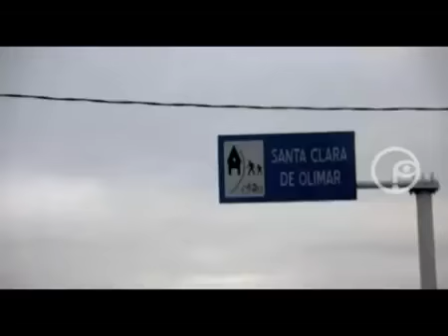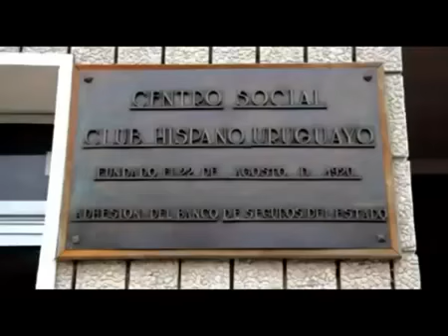Se investiga fallecimiento de menor de 15 años en Santa Clara - lagunamerin.net - noti 12